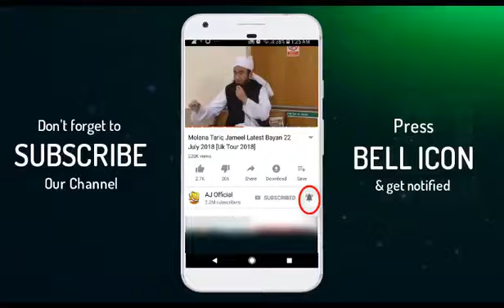Hazrat Bibi Amina By Tariq Jameel